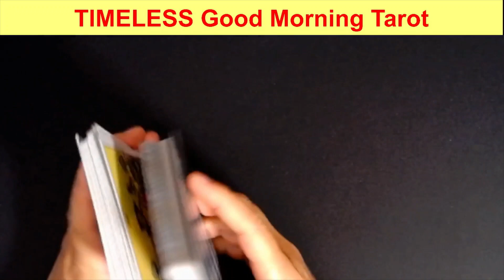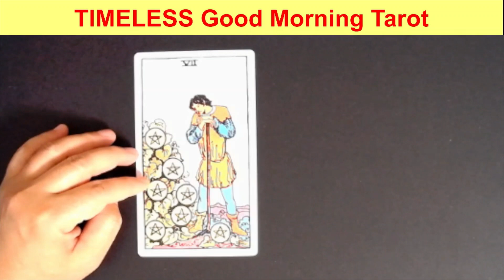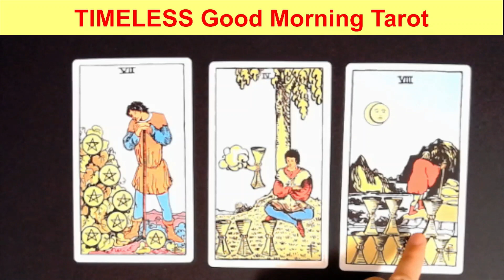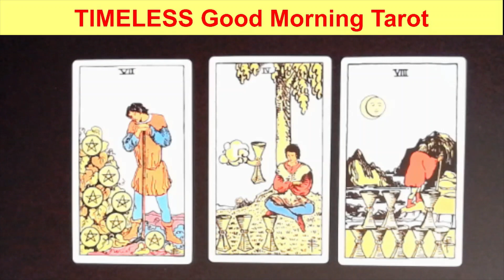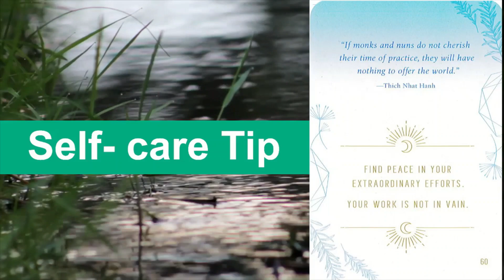0062 GOOD MORNING TAROT, Every good thing you have done is your legacy!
TIMELESS AND GENERAL TAROT

In this video we used the following:
(1) The Giant Rider Waite Tarot, U.S. Games Systems Inc.
(2) Self- Care Inspirational Cards, Caitlin Scholl

Background:
1. Lake surrounded by dry grass in the savanna by Matthias Groeneveld
2.